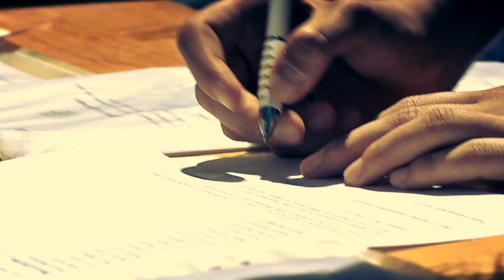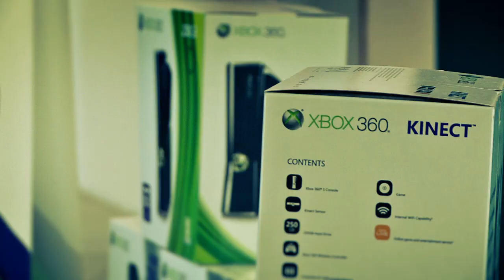The SCHOOL DANCE 2012 finále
Takto vyzeralo finále prvého ročníka súťaže The SCHOOL DANCE.